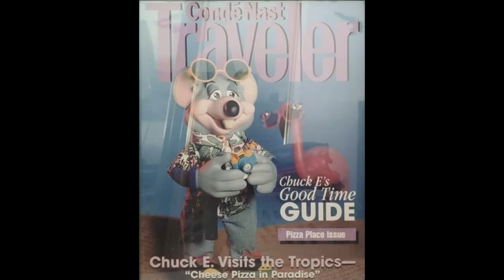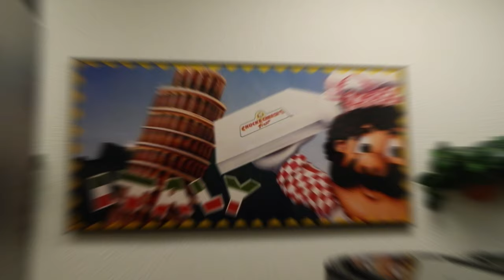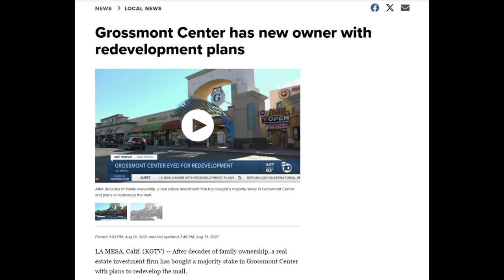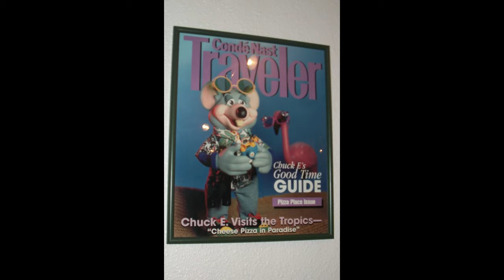History of Chuck E. Cheese in La Mesa, California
The History of the Chuck E. Cheese location in La Mesa, CA with a 1-Stage. It is the oldest 1-Stage and last Chuck E. Cheese's Pizza in the world.
thanks to @CyberstarChuck  for requesting & providing footage/photos
credits:
Me
images: yelp, google images, friends
big thanks to:
request some if you'd like!